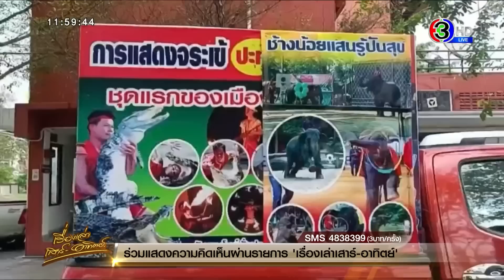เจอแล้วแต่ยังจับไม่ได้ จระเข้หลุดลงแม่น้ำปิง ล่าสุดเจ้าของคณะโชว์รถเร่ชิ่งหนี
กรณี นายบุญช่วย กลิ่นอภัย หัวหน้าคณะแสดงช้างน้อยแสนรู้โชว์ ปันสุข ที่มาเปิดการแสดงโชว์ ที่ลานวัดหูกวาง ตำบลหูกวาง อำเภอบรรพตพิสัย จ.นครสวรรค์ กลางดึก คืนวันที่ 17 ก.พ. ที่ผ่านมา ก่อนที่ช่วงเช้ามืด พบว่า จระเข้ อายุ 10 ปี ขนาดยาว 2.70 เมตร ที่ขังไว้บนนรถบรรทุก 6ล้อ เกิดหลุดหนีลงในแม่น้ำปิงไป เจ้าหน้าที่ตำรวจ กู้ภัย ชาวบ้าน ต้องจัดชุดไล่ล่า

ล่าสุด นายนรงค์ฤทธิ์ แซ่เล้า เจ้าหน้าที่กู้ภัยบรรพตพิสัย กล่าวว่า ทีมกู้ภัยพยายามล่องเรือค้นหา เพราะว่าเจ้าหน้าที่ประมง ประเมินแล้วว่า จระเข้น่าจะมาอาบแดด โดยล่องเรือค้นหา ระยะประมาณ 5 กิโลเมตร เพื่อดูรอยว่ามีจระเข้มาอาบแดดหรือไม่

ทั้งนี้พบว่า เจ้าของจระเข้ ทิ้งภาระไว้ให้เจ้าหน้าที่กู้ภัย ออกนอกพื้นที่ไปแล้ว ไม่สนใจจระเข้ของตนเองที่ทำหลุด ปล่อยภาระทั้งหมดให้เจ้าหน้าที่กู้ภัย และคาดการณ์ว่า จระเข้กำลังหิว ซึ่งจากคำให้การของเจ้าของ น่าจะให้ข้อมูลไม่หมด จึงฝากให้คณะแสดงโชว์ กลับมารับผิดชอบด้วย

ต่อมาช่วง 14.30 น. ปรากฏว่า เจ้าหน้าที่กู้ภัย ได้รับแจ้งจากชาวบ้านตำบลหูกวาง ว่า พบจระเข้ขนาดใหญ่ โผล่ริมแม่น้ำปิง ห่างจากวัดหูกวาง ประมาณ 100 เมตร เจ้าหน้าที่กู้ภัย ผู้ใหญ่บ้านจึงไปเพื่อตรวจสอบ ปรากฏว่า พบจระเข้ขนาดใหญ่ ลอยคอริมแม่น้ำปิง ลักษณะกำลังจะขึ้นบกมาอาบแดด จึงพยายามกันพื้นที่ ไม่ให้คนเข้าใกล้ เกรงว่า จระเข้จะหนี หรือ มุดน้ำไปอีก พร้อมประสานประมงจังหวัดนครสวรรค์ ให้นำเอาเครื่องมือมาจับจระเข้ เพราะทีมกู้ภัยเครื่องมือไม่พร้อม

ต่อมาเวลา นางสุพัตรา เผือกจีน หัวหน้ากลุ่มบริหารจัดการด้านการประมง สำนักงานประมงจังหวัดนครสวรรค์ พร้อมทีมไกรทอง นำอุปกรณ์ พร้อมเรือยนต์ ลงแม่น้ำปิงไปจับจระเข้ทันที โดยตอนแรกมีการนำตาข่ายมาดักล้อมจุดที่พบจระเข้ เพื่อป้องกันไม่ให้หลบหนี

จากนั้นจึงเฝ้าทำการจับ แต่ปรากฏว่า จระเข้ตื่นตกใจ ประกอบกับเป็นจระเข้ตัวใหญ่ จึงทำให้สะบัดหนี และดำลงไปในน้ำ สลับกับโผล่หัวขึ้นเหนือน้ำอยู่เป็นระยะๆ ทางเจ้าหน้าที่ ใช้ความพยายามเป็นอย่างมากในการจับ

แต่สุดท้าย ภารกิจต้องล้มเหลว และทางเจ้าหน้าที่กลัวว่า หากยังไล่จับต่อไป จะทำให้จระเข้ตัวนี้ ยิ่งตื่นตกใจ และอาจหนีหลุดวงล้อมตาข่ายไปไกลกว่าเดิม จึงต้องยกเลิกภารกิจไปก่อน ในช่วง 4 ทุ่ม เมื่อคืนนี้ ก่อนที่วันนี้(19 ก.พ.) จะมีการวางแผนจับมันใหม่อีกครั้ง

19 กุมภาพันธ์ 2566